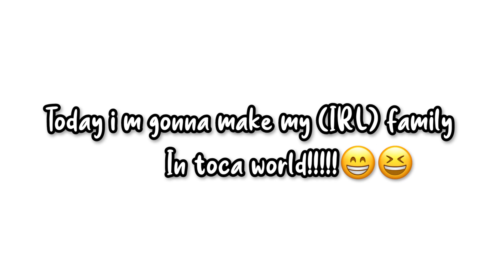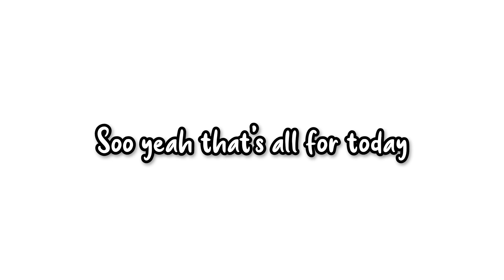MAKING MY IRL FAMILY MEMBERS IN TOCA WORLD😁✨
Here welcome to my description 🌟
Hii kitties💖
How are you alI? hope you all are fine🤗
So here I just uploaded a vid and in today's vid I am going to make my IRL family members in toca world😁 this is maybe inspired by @TocaSprout  so yeah hope you enjoyed watching this video tysm!!💗

How you can join my Kitty fam?
🌟Watch some of my video's.
Ok Congrats now you already joined my kitty fam/now you are a kitty😻